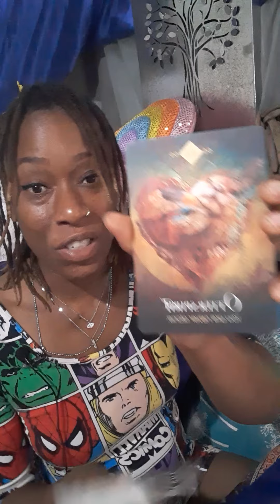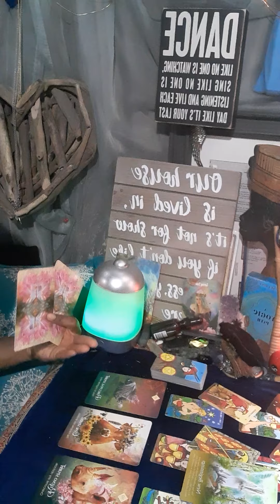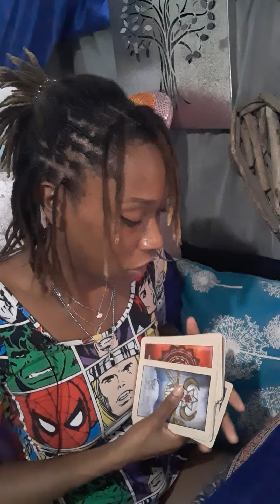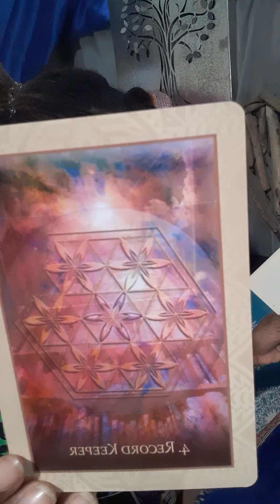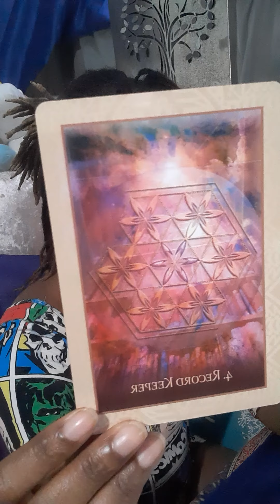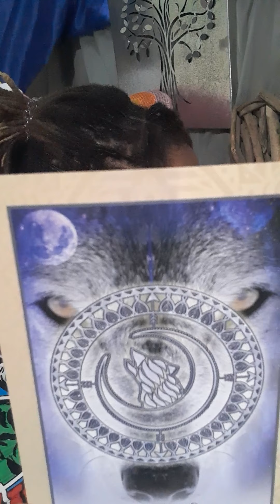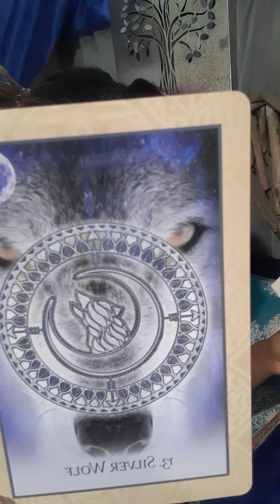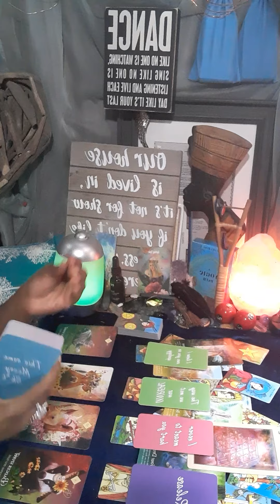Empowering Spirit message for the growth and evolution of humanity! Part 1